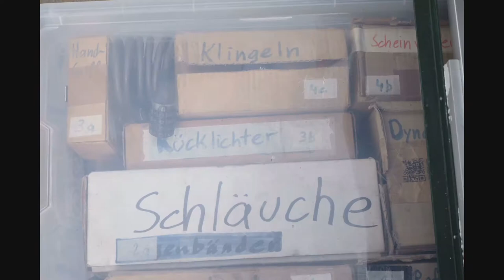Interview Mobile Fahrradwerkstatt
Gerhard heinzel von der Mobilen Fahrradwerkstatt Fürth wurde von Schüler*innen der Leopold-Ullstein realschule interviewt